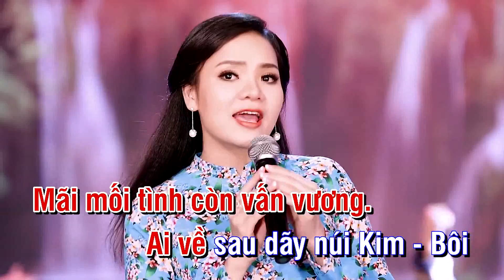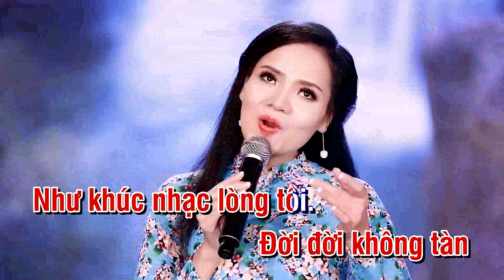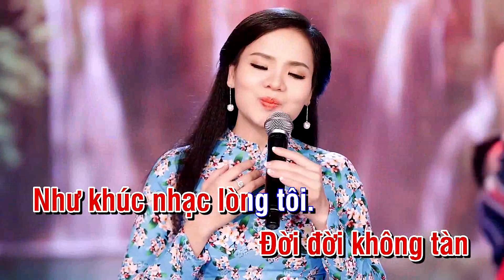Nụ cười sơn cước. Út Mai. Karaoke